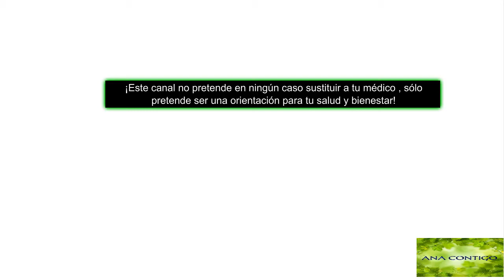ERES UN ADICTO EMOCIONAL DE TU PAREJA? LIBERATE ana contigo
SUBSCRIBETE ACÁ clic en estos videos relacionados